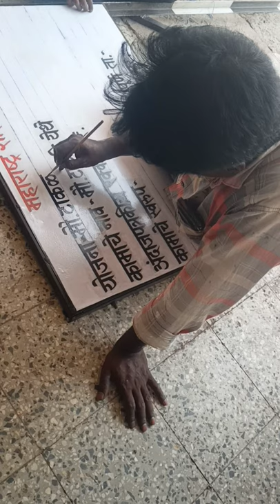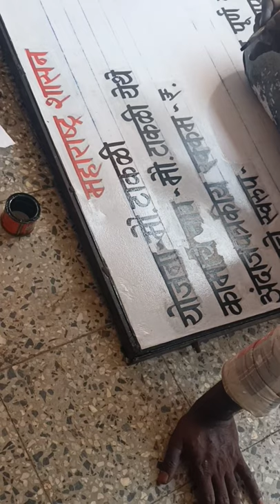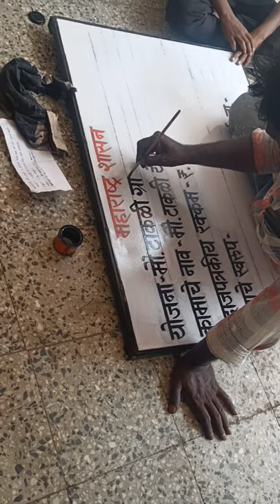Human printing machine !! मानवी प्रिंटिंग मशीन !!